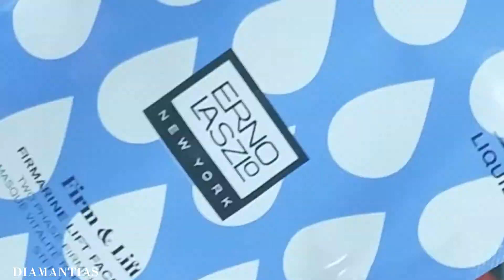Mascarilla Facial para reafirmar la piel cansada ERNO LASZLO | Productos Gratis de Influenster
#127 HOLA QUE TAL
Hoy vengo a compartirles como una reseña de una mascarilla que recibí totalmente gratis de INFLUENSTER para probarla y pues compartir mi opinión.
Recuerda que si te quieres unir a la comunidad de INFLUENSTER para recibir productos gratis lo puedes hacer uniéndote a este

La mascarilla de la marca ERNO LASZLO la encuentras en SEPHORA
Tiene un precio de $80 y trae para 4 aplicaciones.

Encuentra aquí todos mis Favoritos de Amazon

KIT DE GRABAR:
Cámara Canon
Aro de luz

*Shark AI VACMOP Robot Aspirador y Mop
*Arbol artificial de

*Toallas de microfibra
*Mopa y cubo para limpieza

Música

YouTube "NCS"